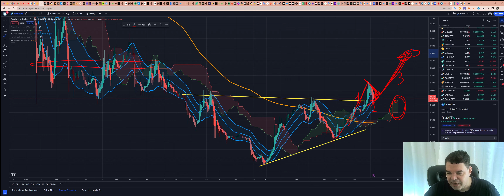Cardano (ADA) - Análise de hoje, 20/04/2023!